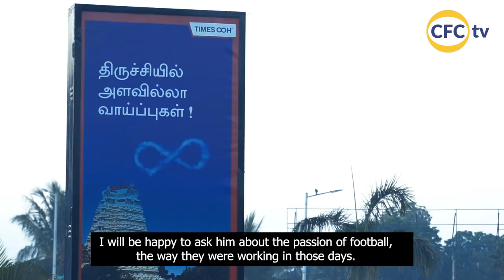Chennaiyin FC | Season 5 | Discussing the beautiful game with football Olympian Simon Sundararaj